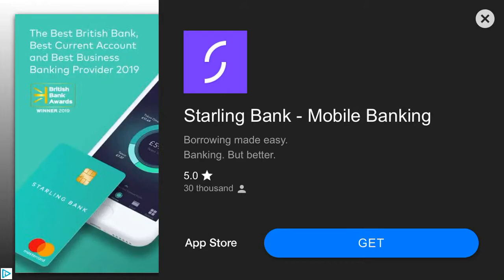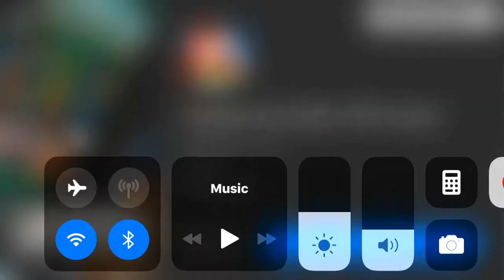Pvz 2| battlez